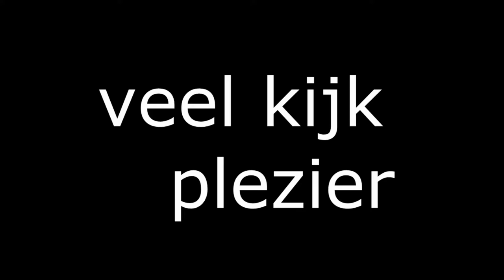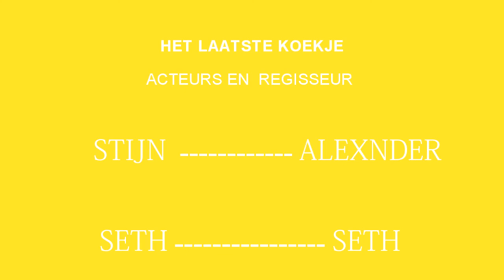HET LAATSTE KOEKJE LETTERLIJK KORTFILM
samen met Stijn van den bergh en Alexander torfs

een kortfilm van Seth Wesenbeek